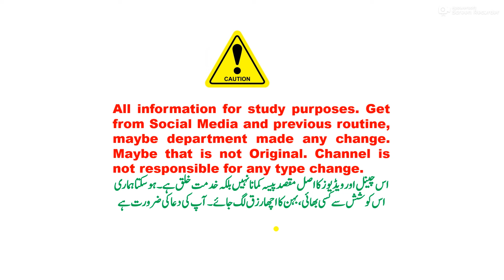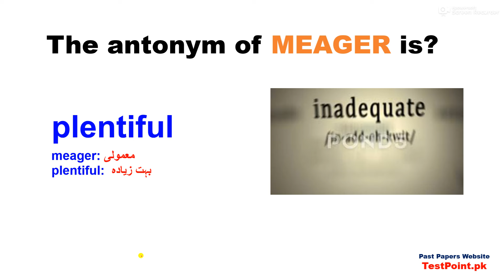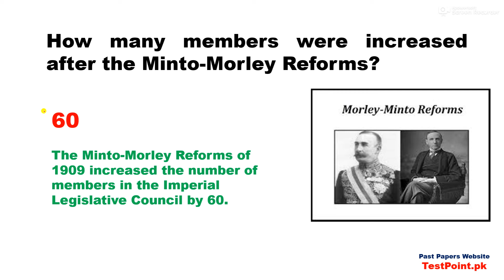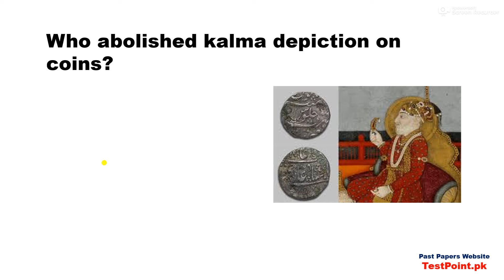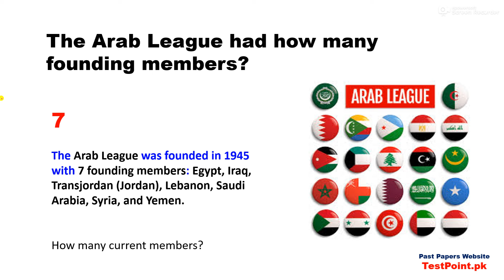PPSC Protocol Assistant Complete Solved paper held on 12/10/2024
Our Whatsapp Number
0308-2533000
Ppsc Protocol Assistant Past Papers Pdf,
Ppsc Protocol Assistant Complete Solved Paper,